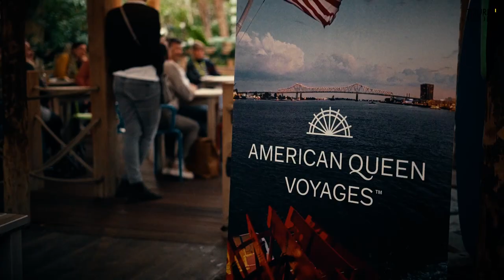TOURISTBOOK beim DAS! AdventEvent im Center Parcs Bispinger Heide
Vom 8. bis zum 11. Dezember 2022 fand im vollständig renovierten Center Parcs Bispinger Heide im Norden Deutschlands Das!AdventEvent statt. Hier versammelten sich Center Parcs-Mitarbeiter, Expedienten zahlreicher Reisebüros, Reiseveranstalter, touristische Leistungsträger sowie Pressevertreter aus ganz Deutschland, um zusammen mit Center Parcs das Jahr 2022 und das bevorstehende, spannende Geschäftsjahr 2023 zu feiern.